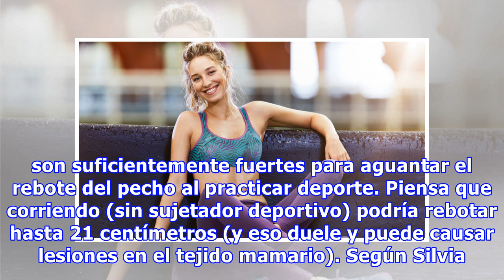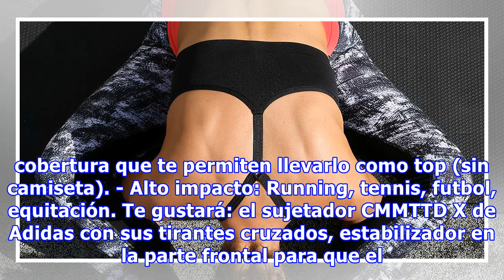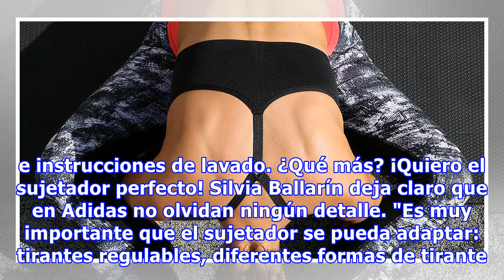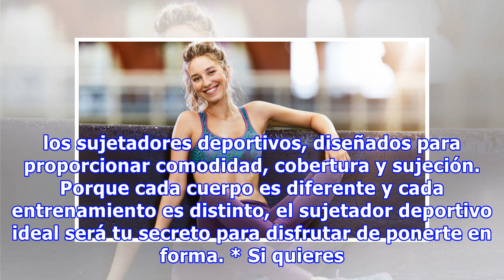A cada deporte, su sujetador